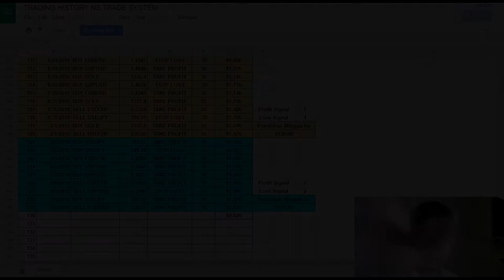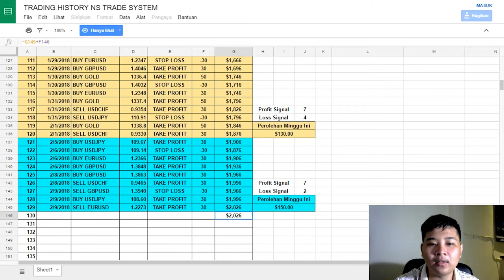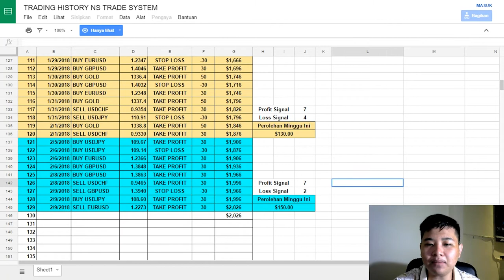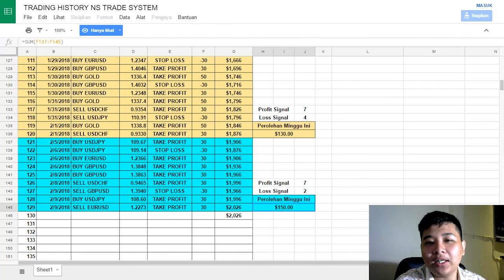[TRADING RESULT] 5-9 FEB 2018 & GIVEAWAY !!! | NS TRADE SYSTEM [FOREX & GOLD]